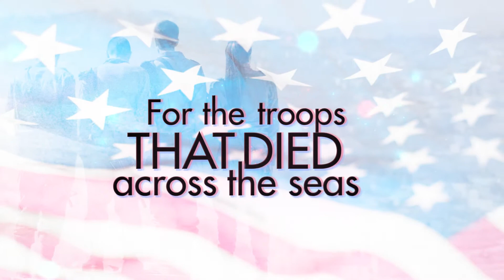Dear Troops - Alesia Diggs (Lyrics Video)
A musical tribute for our veterans.